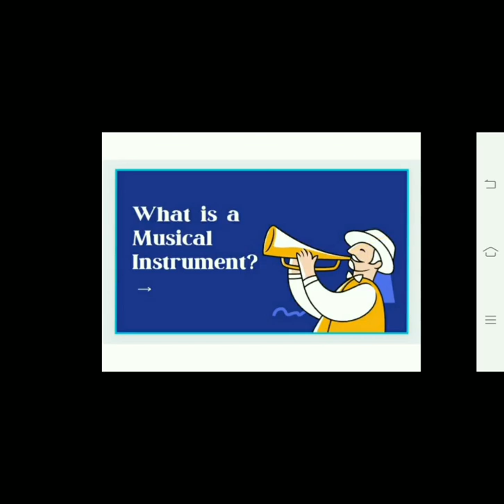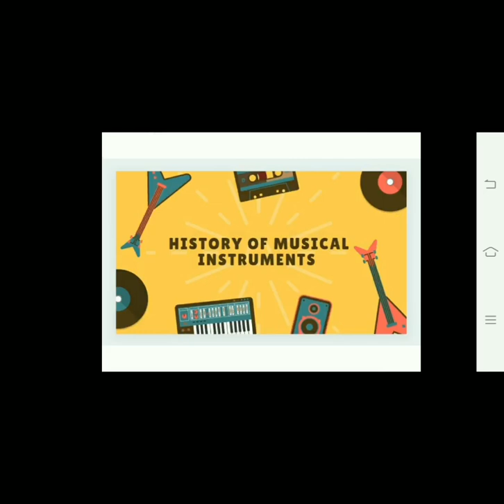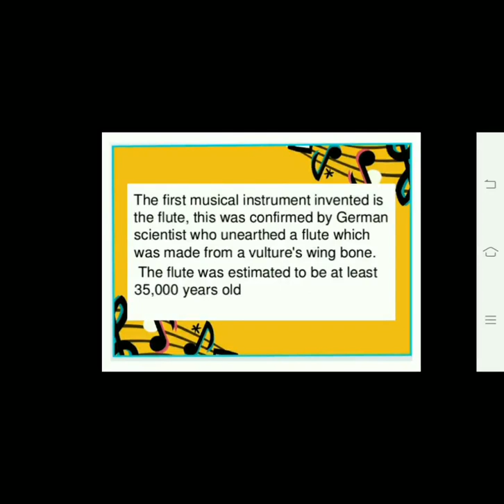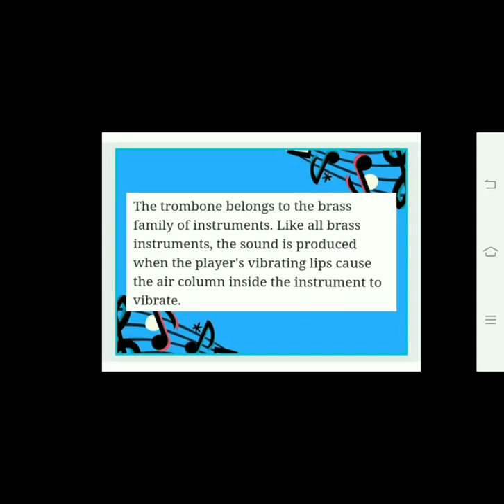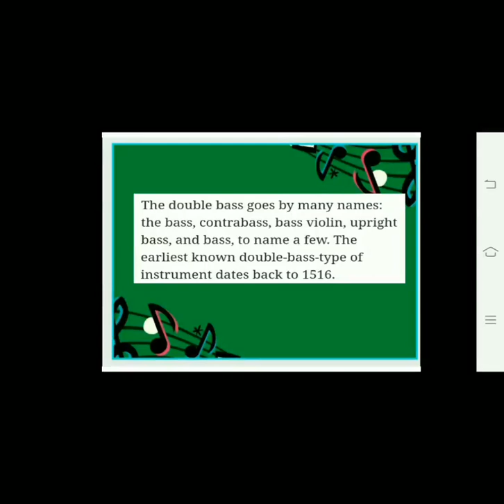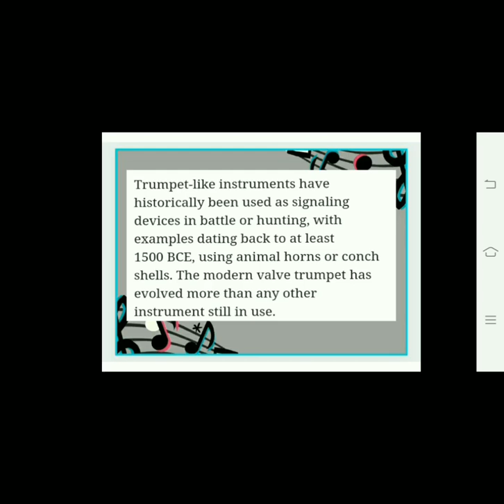MUSICAL INSTRUMENTS HISTORY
By Jocelyn Bellezas